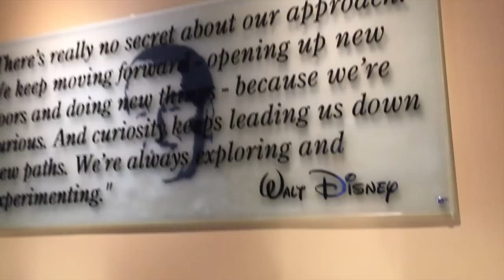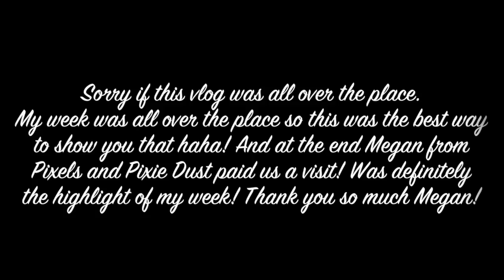Megan's DCP 2015- Casting, Housing, and Traditions!!!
This video is about Casting, Housing, and Traditions!!!  If at some point you're watching this and there is no sound its because YouTube took it out. Have a magical day!!! song is work this body by walk the moon